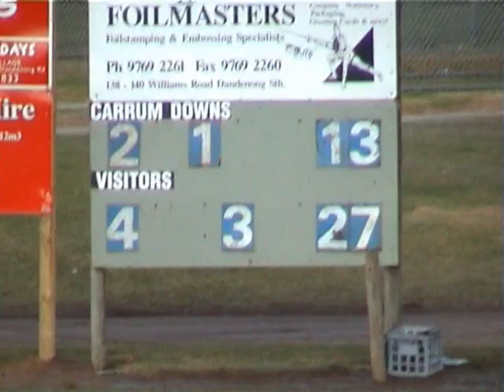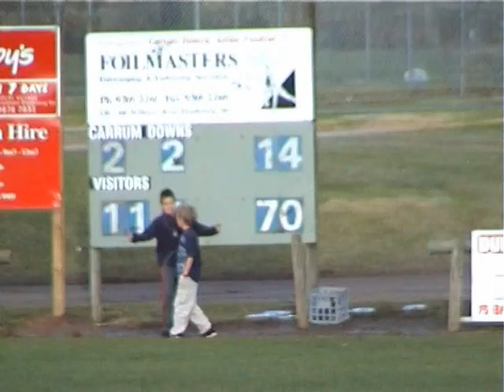Carrum Downs V Mt Eliza 2nd quarter